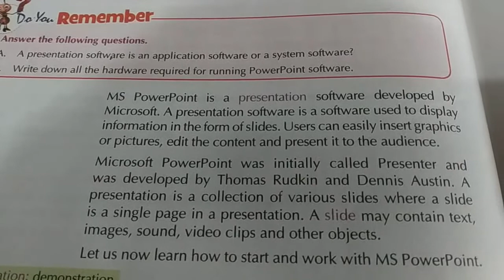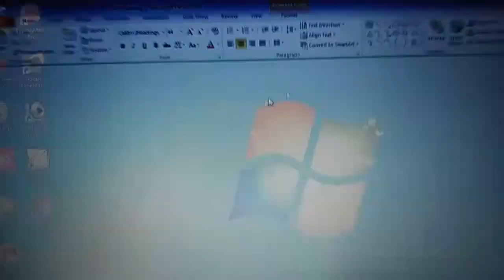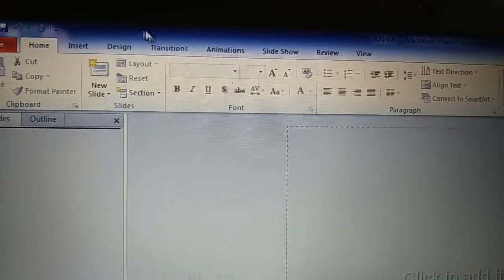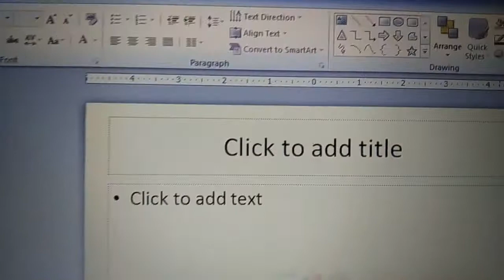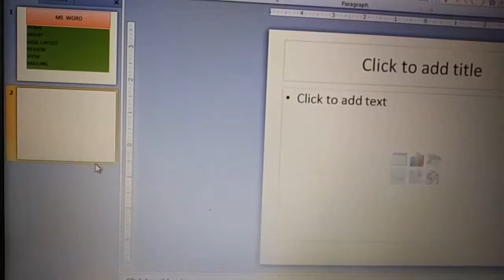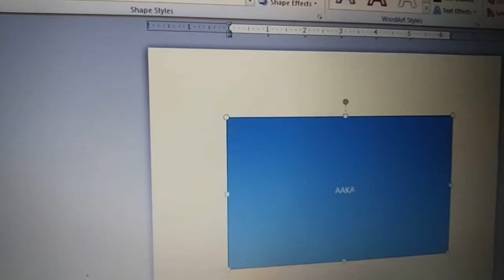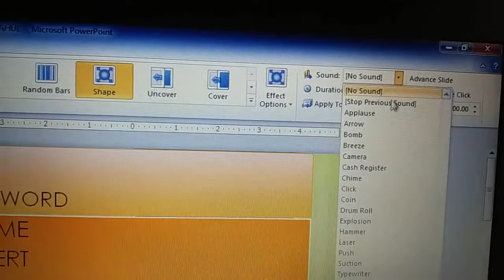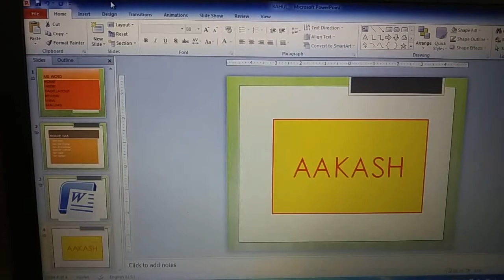Computer- Lesson 8 MS PowerPoint 2013 G D Goenka Public School Mr. Sanjeev